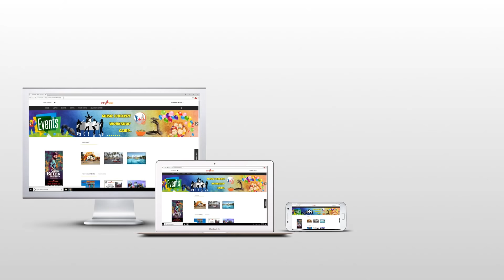சற்றுமுன் வைரமுத்து மீது மற்றுமொரு பெண் பரபரப்பு புகார்!🙄😧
வைரமுத்து தனக்கு பாலியல் தொல்லை கொடுத்தாக பாடகி சின்மயி குற்றம்சாட்டியுள்ள நிலையில், வைரமுத்து மீது மற்றுமொரு பெண் பாலியல் புகார் அளித்துள்ளார்.